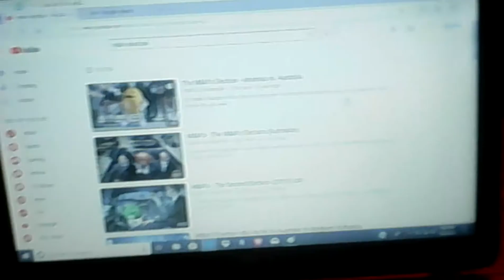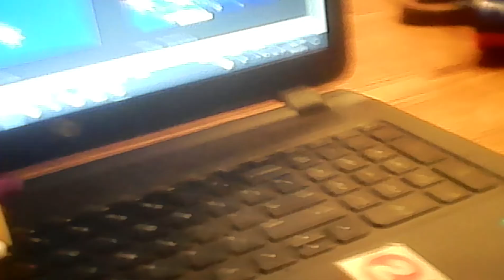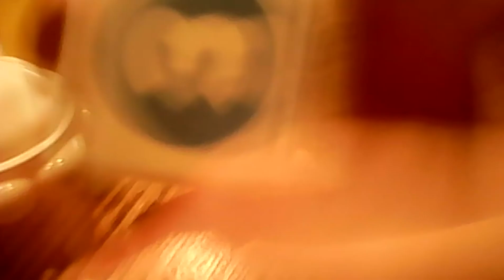5 m&m election country pie face